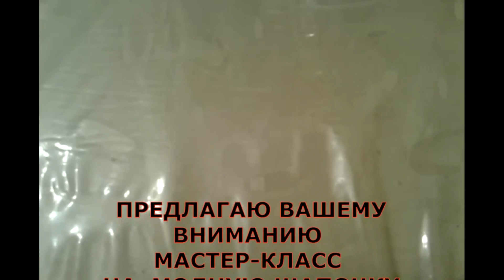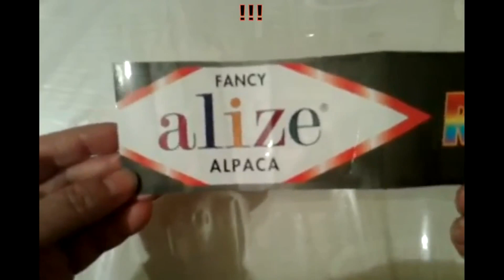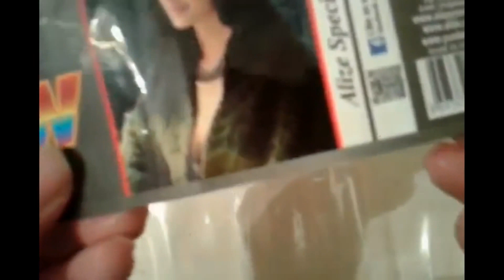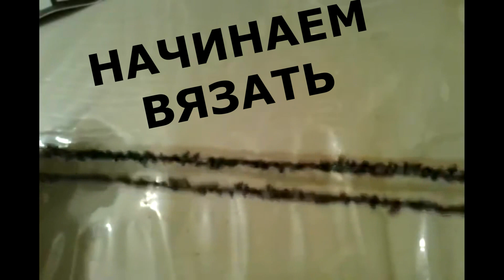СТИЛЬНАЯ шапочка с бантом, на 2-3 года. Мастер-класс №1. Шапка Детская шапка. A cap. Children's hat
СТИЛЬНАЯ шапочка с бантом, на 2-3 года. Мастер-класс №1.  Шапка. Детская шапка. A cap. Children's hat. 一頂帽子。 兒童帽。
  Всегда вам РАДА!
  УДАЧИ!